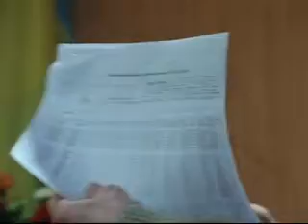IV 13 sesia mr 12 01 12